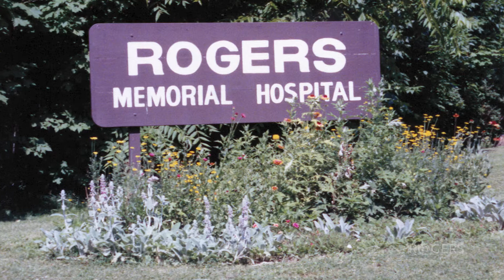Rising up at Rogers: Scott Johnson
Rogers Behavioral Health is a place where people can grow professionally, with multiple options to take on new roles and work in locations across the country in various levels of care, and in various departments.  Hear how Scott Johnson rose up through a variety of positions at Rogers to become the Chief Operating Officer, Regional Division.